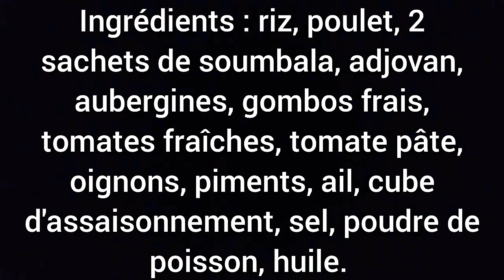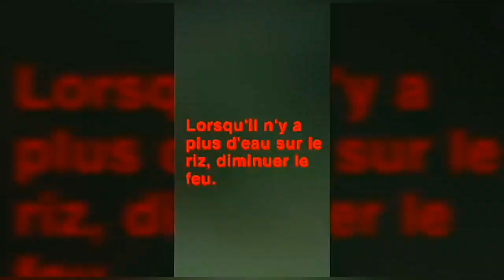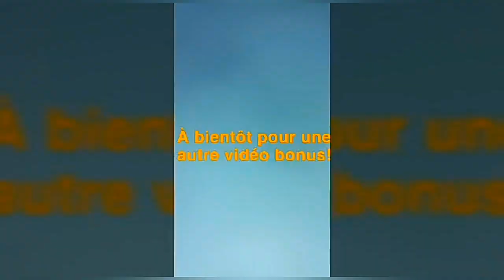RIZ AU SOUMBALA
Bon visionnage les amis(es)! ❤️